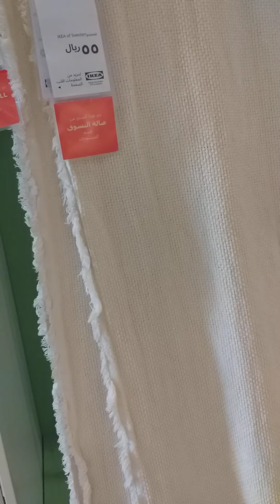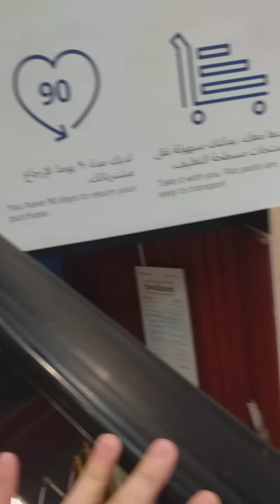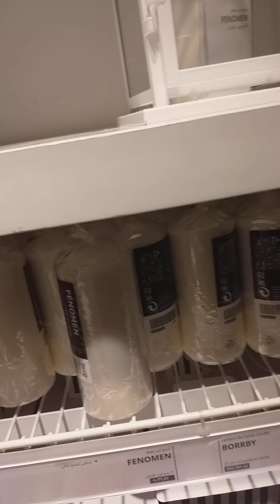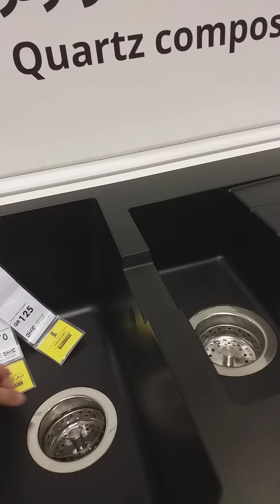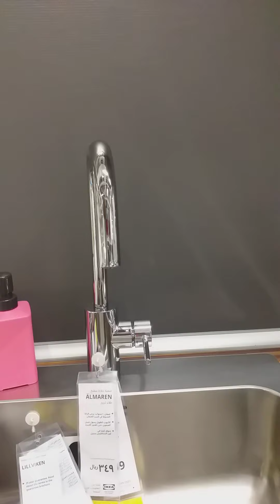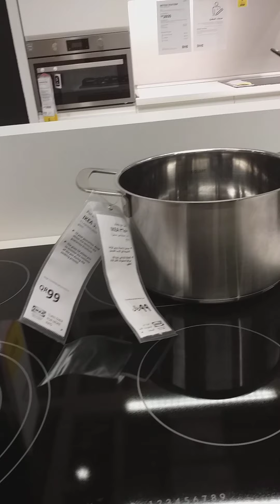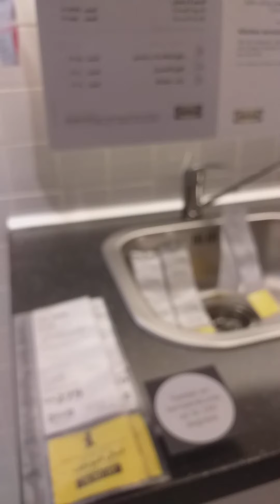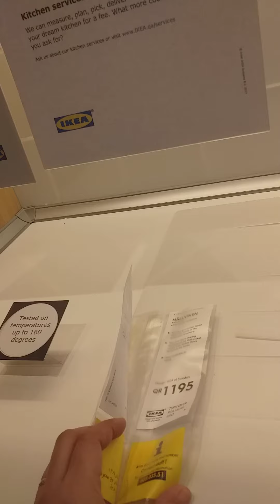IKEA Doha, Qatar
Eid holiday